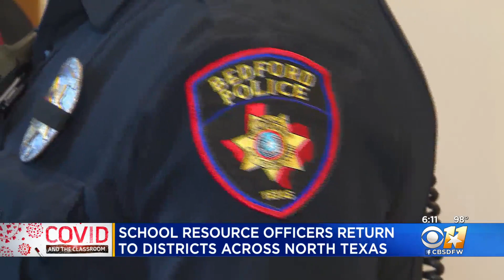Covid And The Classroom: Tuesday 6pm Segment 2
Here's a look at how school resource officers are ready to come back and help be a mentor and role model to kids.